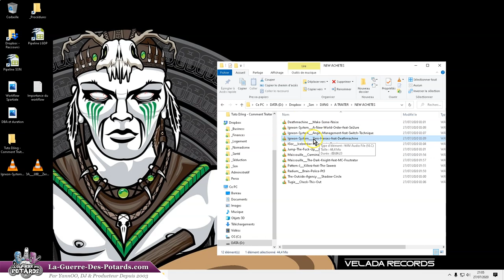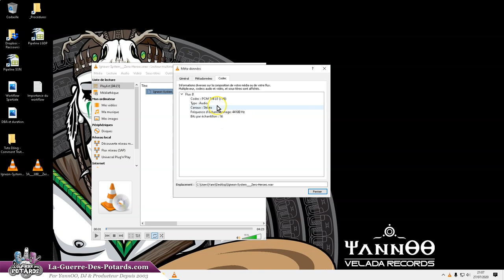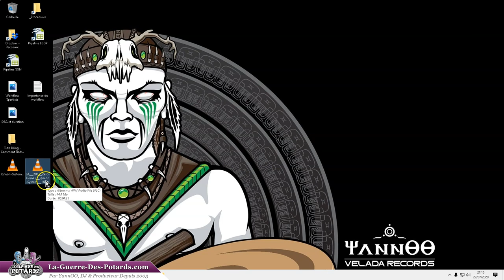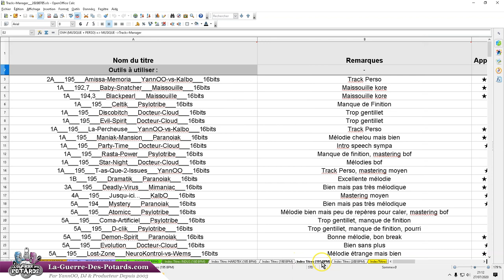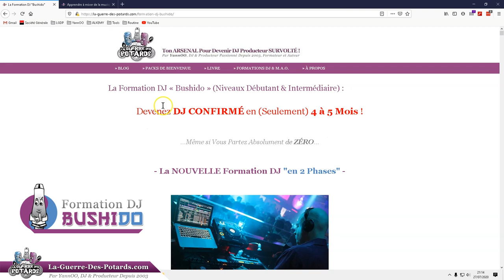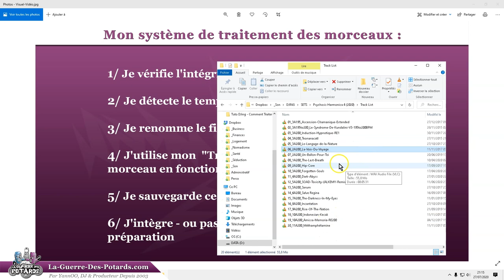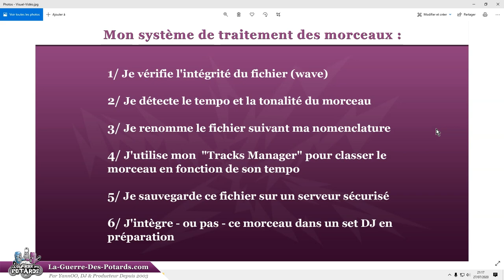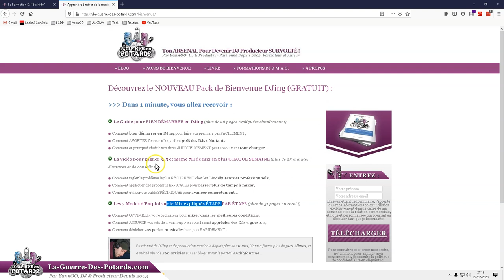TUTO DJING - COMMENT TRAITER ET ARCHIVER TES MORCEAUX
↓ ↓ ↓ ↓ PLUS D'INFOS CI-DESSOUS : ↓ ↓ ↓ ↓

Classer correctement tes morceaux dans ta collection, et pouvoir les retrouver facilement et rapidement dès que t'en as besoin est PRIMORDIAL !

Dans cette vidéo, je te partage mon système en 6 étapes pour traiter et archiver mes nouveaux morceaux, qu'ils soient achetés ou composés par bibi ^^

L'ensemble du processus pourrait peut-être paraître un peu contraignant pour certains DJ (débutants notamment)...

... mais, crois-moi, ça vaut le coup de se discipliner un peu systématiquement pour ensuite profiter SUR LE LONG TERME d'une collection de tracks bien rangées !

On voit ça tout de suite...

Bon training !  ;-)
YannOO